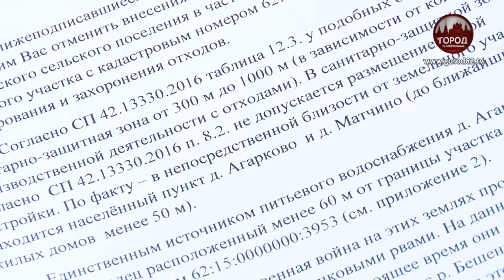В ТРЕВОЖНОМ ОЖИДАНИИ